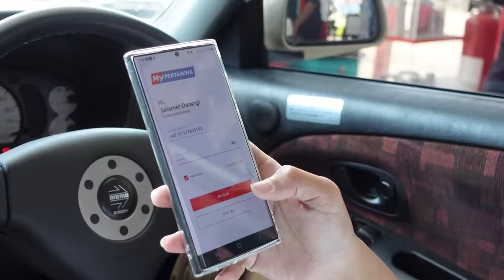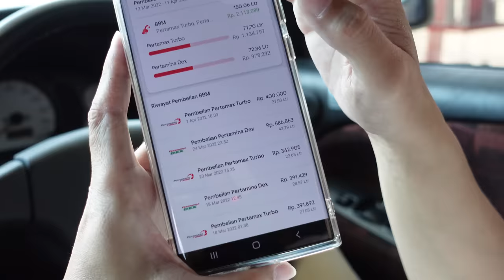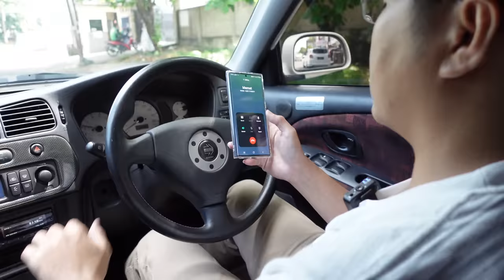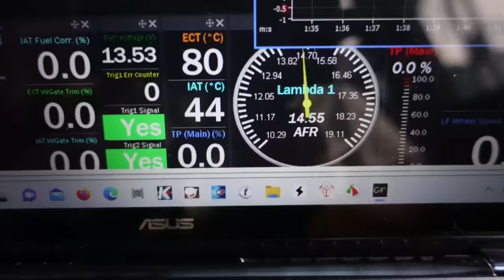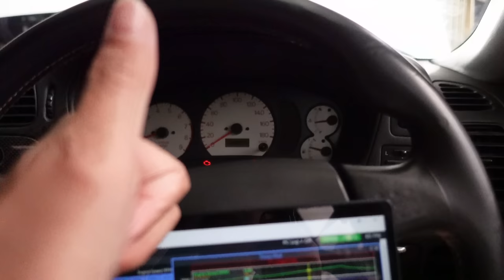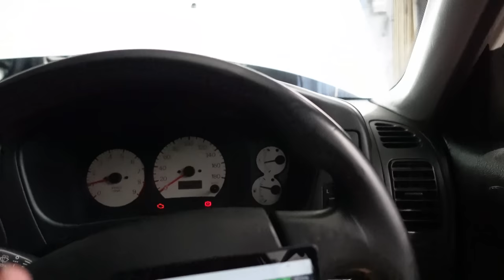TUNED Mitsubishi Evo 4 RS, 330whp Enak Banget buat Harian